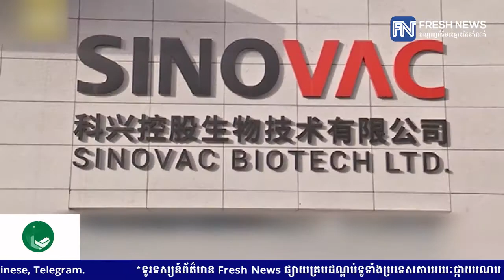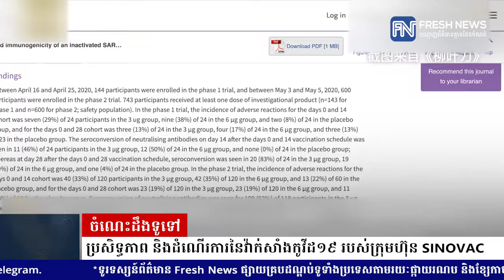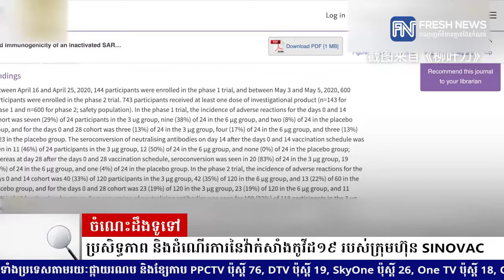ស្វែងយល់៖ ប្រសិទ្ធភាព និងដំណើរការនៃវ៉ាក់សាំងកូវីដ១៩ របស់ក្រុមហ៊ុន SINOVAC